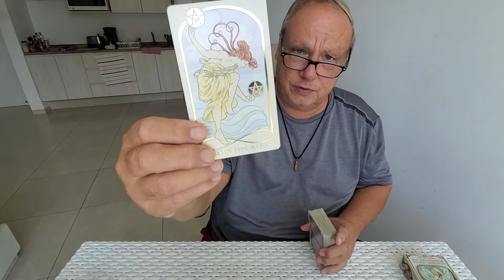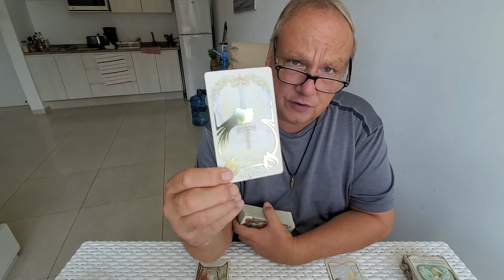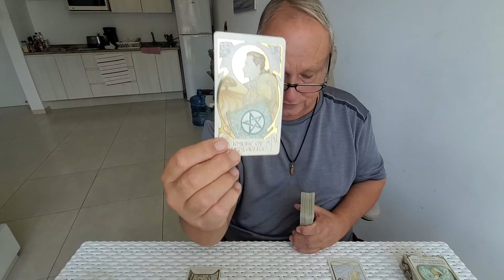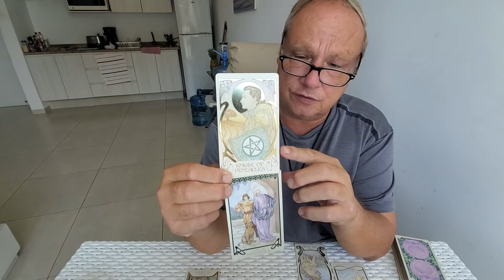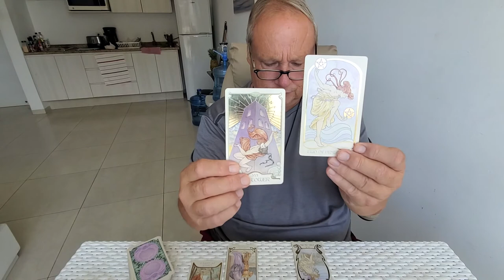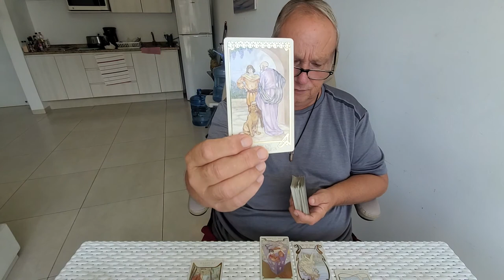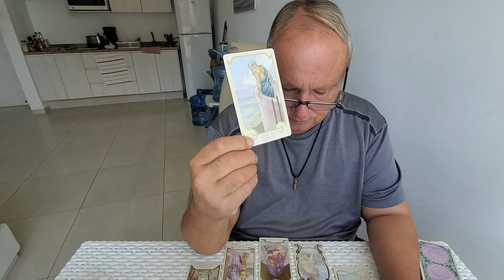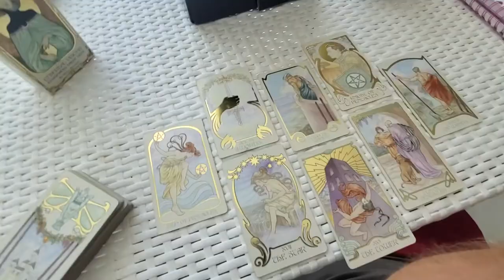Gemini Heart Spread 💘"Don't Burn This Bridge" a Tarot Love Read End of Sept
Here they hold space for you while you decide, Gemini. Ball is in your court.